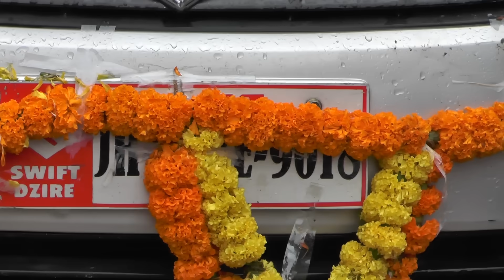Bas etna hi sang tha tumhara hamara।। बस इतना ही संग था तुम्हारे हमारा।।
विदाई गीत
vidayi song